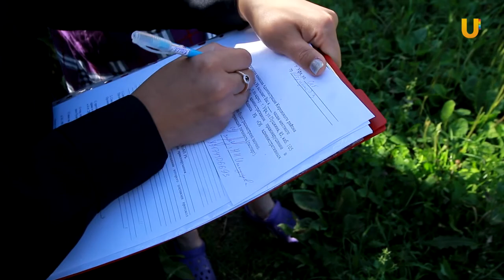UTV. Чем опасны уфимские дачи и сады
Летом многие горожане предпочитают проводить свободное время на даче или в огороде. Мусор, ржавая проводка и сухая трава могут не только испортить отдых, но и стать причиной несчастного случая. В Уфе вновь проверили садовые товарищества и нашли нарушения.